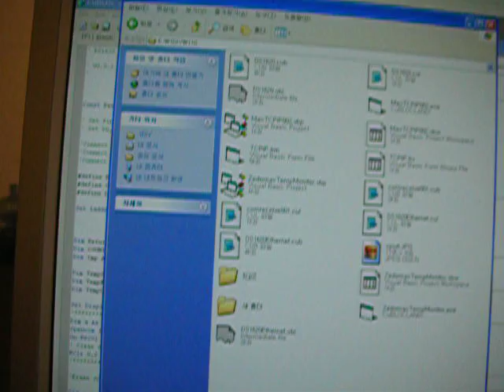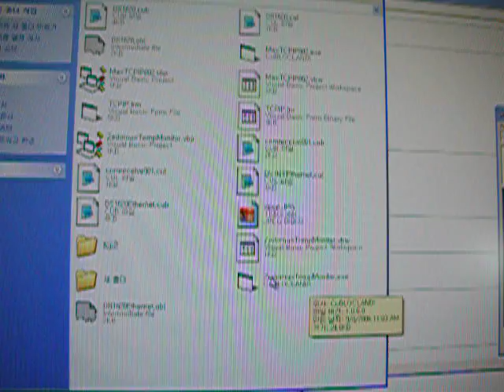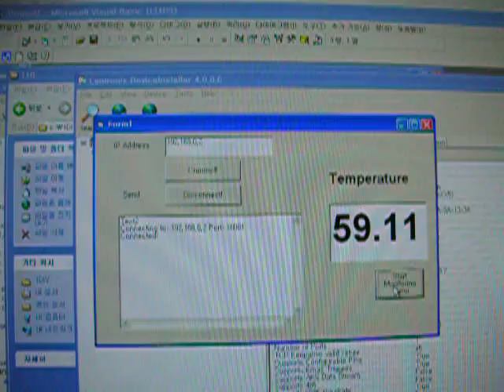DIY 110 - ZedoMAX Digital Thermometer II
Make a Ethernet enabled Temperature Monitor